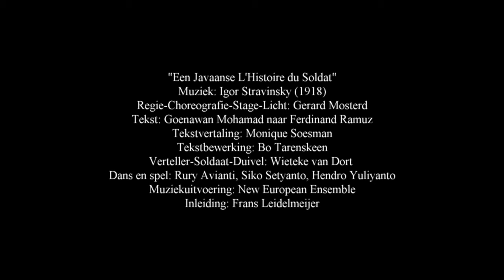Een Javaanse L'Histoire du Soldat TRAILER 2017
Donderdag 16 maart t/m zaterdag 28 april 2017
Een samenwerking van het New European Ensemble met Kantor Pos-Music Theatre Stage Management en Teater Salihara Jakarta.

Muziek Igor Stravinsky
Oorspronkelijke verhaal Ferdinand Ramuz
Tekst Goenawan Mohamad
Regisseur/choreograaf Gerard Mosterd
Tekstbewerking Bo Tarenskeen
Dramaturgisch advies Marijn Lems
Inleidingen Frans Leijdelmeijer

Verteller/spel Wieteke van Dort
Dansers en acteurs Rury Avianti, Siko Setyanto, Hendro Yuliyanto
Musici New European Ensemble

Speellijst
Donderdag 16 maart 2017, 20.15 uur – première
Den Haag – Koninklijke Schouwburg

Vrijdag 17 maart 2017, 20.15 uur
Zaltbommel – De Poorterij

Zondag 19 maart 2017, 14.00 uur
Assen – Podium Zuidhaege

Donderdag 23 maart 2017, 20.15 uur
Hoogeveen – De Tamboer

Woensdag 29 maart 2017, 20.15 uur
Theater De Lieve Vrouw Amersfoort

Dinsdag 4 april 2017, 20.30 uur
Eindhoven – Parktheater

Woensdag 12 april 2017, 20.15 uur
Amsterdam – OBA

Zondag 16 april 2017, 11.00 uur
Rotterdam – Ahoy

Woensdag 19 april 2017, 20.30 uur
Heerlen – Theater Heerlen

Donderdag 20 april 2017, 20:15 uur
Venlo – De Maaspoort

Vrijdag 21 april 2017, 20.30 uur
Haarlem – Toneelschuur

Dinsdag 25 april 2017, 20.30 uur
Amstelveen – De Griffioen

Woensdag 26 april 2017, 20.15 uur
Heerenveen – Posthuistheater

Vrijdag 28 april 2017, 20.15 uur
Zeist – Figi Theater